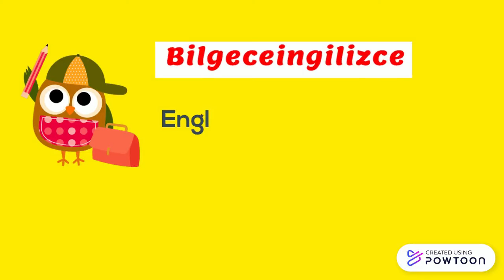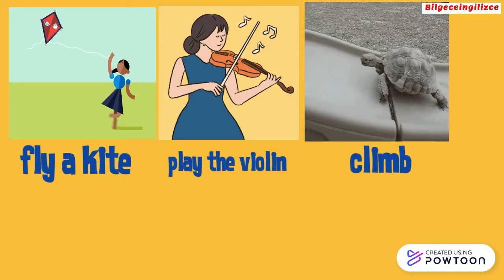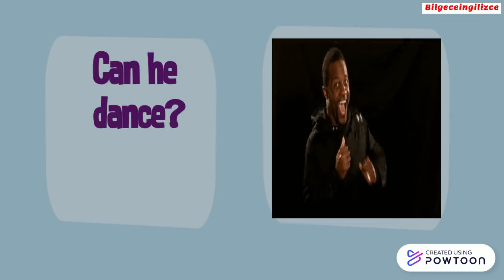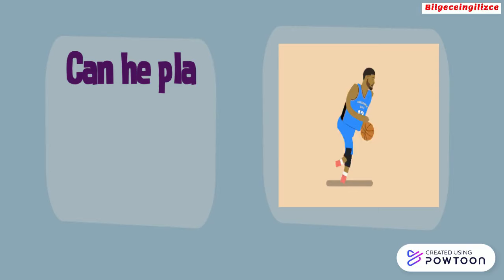Can - Can`t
Can - can`t ESL video lesson.-- Created using Powtoon -- Free sign up -- Create animated videos and animated presentations for free.  PowToon is a free tool that allows you to develop cool animated clips and animated presentations for your website, office meeting, sales pitch, nonprofit fundraiser, product launch, video resume, or anything else you could use an animated explainer video. PowToon's animation templates help you create animated presentations and animated explainer videos from scratch.  Anyone can produce awesome animations quickly with PowToon, without the cost or hassle other professional animation services require.